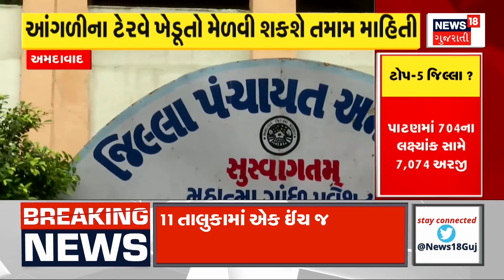Ahmedabad News । AMCના સૌથી મોટા લાંચ કેસમાં સૌથી મોટો ખુલાસો । Gujarat । Gujarati News । News 18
Biggest revelation in AMC's biggest bribery case. 73 lakh rupees cash was found from the house of this corrupt official. Amount received from house of Assistant TDO

AMCના સૌથી મોટા લાંચ કેસમાં સૌથી મોટો ખુલાસો. આ લાંચિયા અધિકારીના ઘરેથી મળ્યા 73 લાખ રૂપિયા રોકડા. આસિસ્ટન્ટ TDOના ઘરેથી મળી રકમ. n18oc_ahmedabad